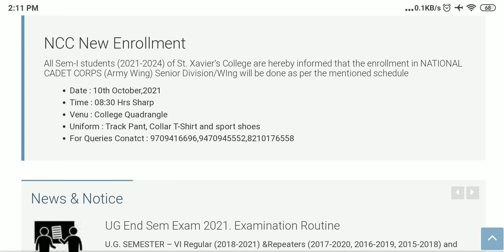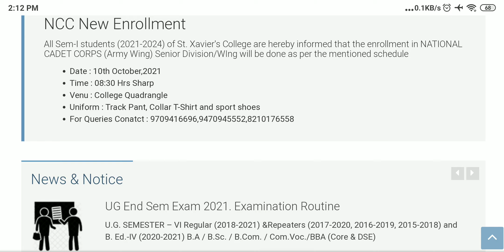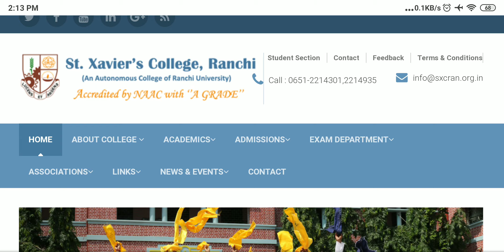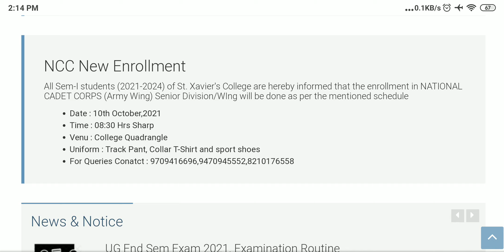st Xavier's NCC UPDATE || st Xavier's College Ranchi NCC new enrollment 2021